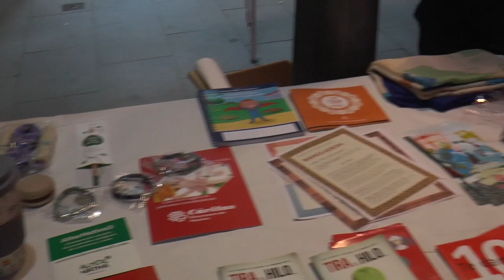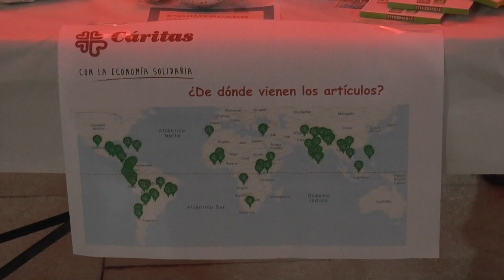Nerva da la bienvenida a la Navidad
Este vídeo trata de: Nerva da la bienvenida a la Navidad.